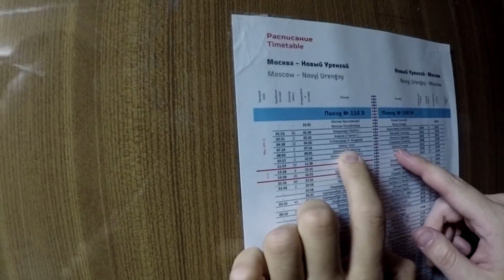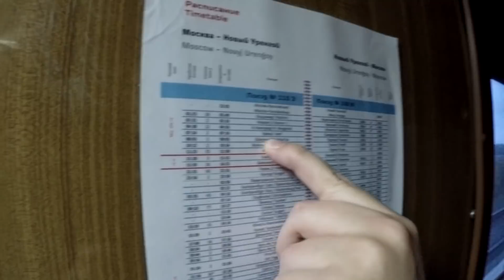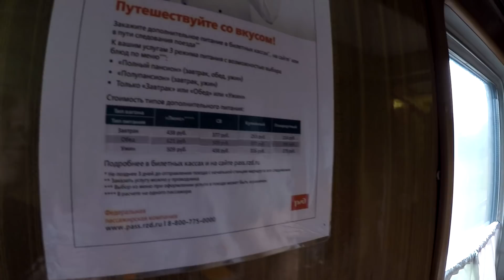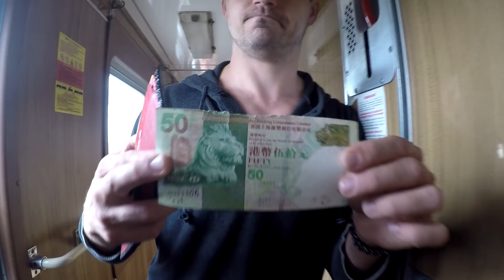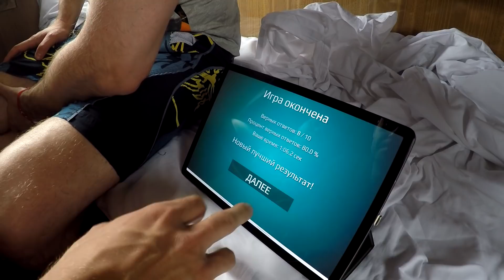Поездка на поезде №110Э Москва - Новый Уренгой из Нижнего Новгорода в Пермь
Поездка на поезде №110Э Москва-Новый Уренгой из Нижнего Новгорода в Пермь в стареньком купе. Едем с AFP 2019